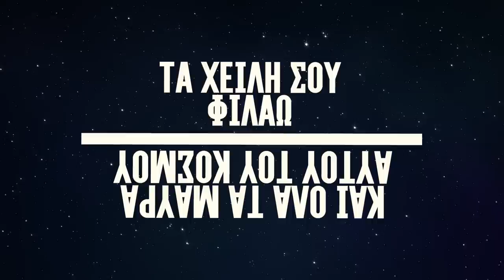Ηλίας Βρεττός - Master Tempo - Και πετάω ψηλά - Official Remix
Ηλίας Βρεττός - Master Tempo - Και πετάω ψηλά  | Ilias Vrettos - Master Tempo - Petao Psila -  Official Remix

Στίχοι: Βασίλης Δήμας - Master Tempo

Remix: Master Tempo
Produced by: Κωνσταντίνος Παντζής- Νίκος Σουλιώτης- Master Tempo
Ενορχήστρωση: Κωνσταντίνος Παντζής
Πλήκτρα: Κωνσταντίνος Παντζής- Αντώνης Τσακιρέλης

Ηλίας Βρεττός, MASTER TEMPO & Spin Records πετάνε ψηλά...μαζί!

Η Spin Records παρουσιάζει το απόλυτο remix για το 2016. Οι MASTER TEMPO δίνουν νέα πνοή στην τεράστια επιτυχία του Ηλία Βρεττού «και πετάω ψηλά» και δημιουργούν άλλο ένα club & radio hit.
Το original τραγούδι σε μουσική Κωνσταντίνου Παντζή και στίχους Βασίλη Δήμα «καρφώθηκε» μήνες στις πρώτες θέσεις των ραδιοφωνικών chart και τώρα αποκτά νέα χορευτική άποψη και... MASTER TEMPO στίχους!

Την παραγωγή του remix έχουν επιμεληθεί το καυτό παραγωγικό δίδυμο Νίκος Σουλιώτης & Κωνσταντίνος Παντζής μαζί με τον Πέτρο MASTER TEMPO.

Με αυτή την πολύ δυνατή κυκλοφορία εγκαινιάζεται και η συνεργασία MASTER TEMPO & Spin records. Πολύ σύντομα έρχεται και το πρώτο single τους στην ανερχόμενη δισκογραφική καθώς και άλλες...εκπλήξεις!

Distributed by COBALT